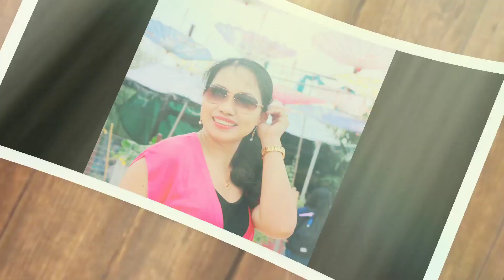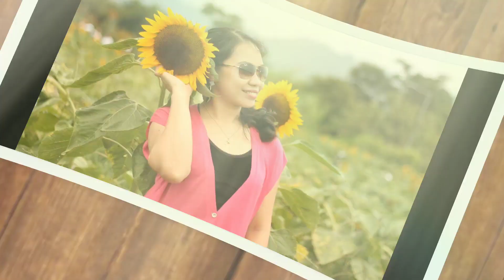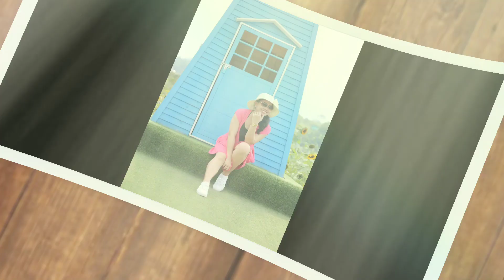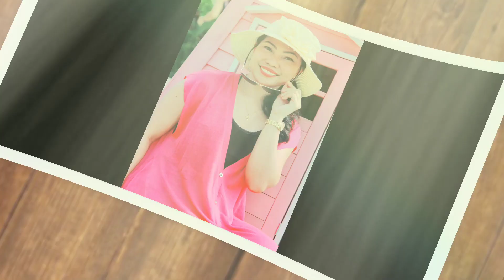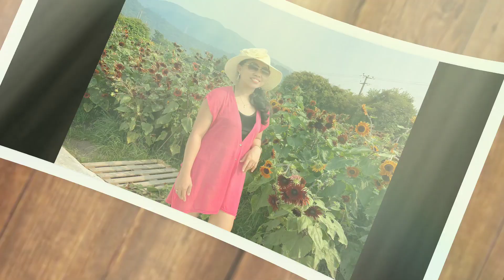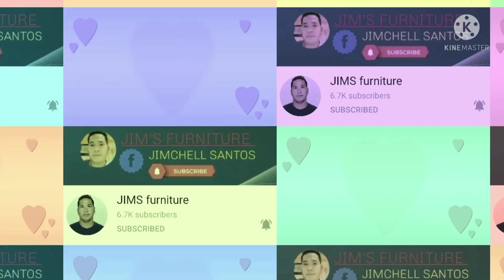SUNFLOWER FARM in HONGKONG at SAN TIN farm,YUENLONG || PART 2 w/Friends flowers || MICAh Bebhe❤️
Don't miss the chances in San Tin, YUENLONG about 7k square ft.flower farm called SHUN SUM YUEN FARM..You will expect to see the Yellow,Gold and Red Color of sunflowers.It was worth it that we visited the sunflower farm in Hongkong...

Part 1 of sunflower farm in San Tin,Yuenlong,HONGKONG
 kung paano Pumunta:👍